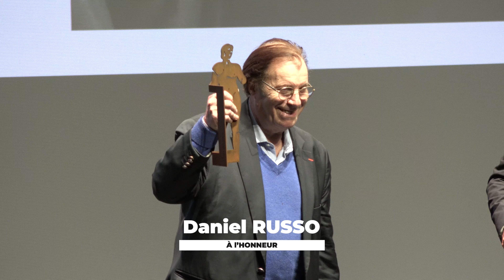21ème Festival Les Hérault du Cinéma et de la Télé - Le Cap d'Agde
Voici un court récapitulatif du 21ème Festival « Les Hérault du Cinéma et de la Télé »du Cap d'Agde où le tapis rouge a vu défiler acteurs, réalisateurs et producteurs. Des projections variées ont enchanté le public, des M'Acteurs Classe ont marqué chaque journée, avec des invités heureux de partager leur passion. Un véritable succès !